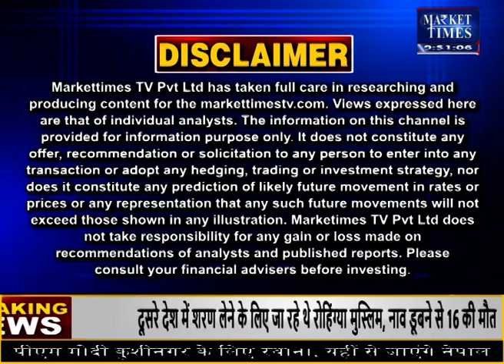सोयाबीन की कीमतों में आया उछाल !